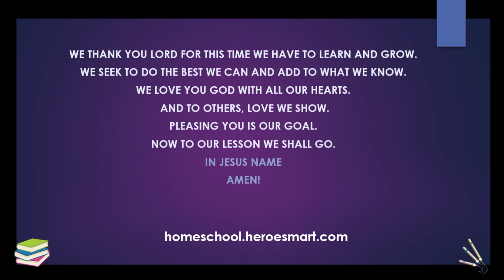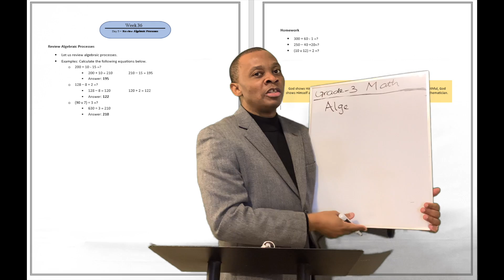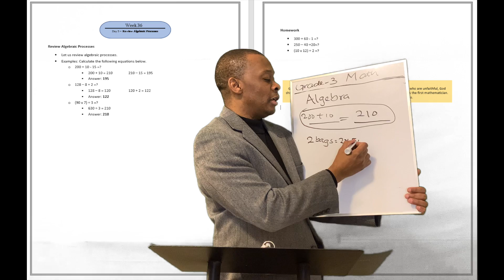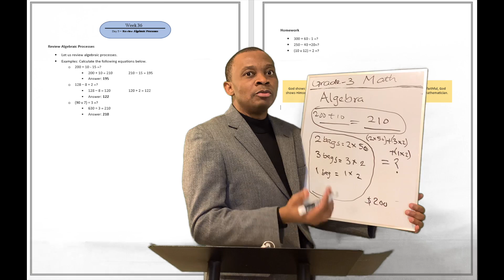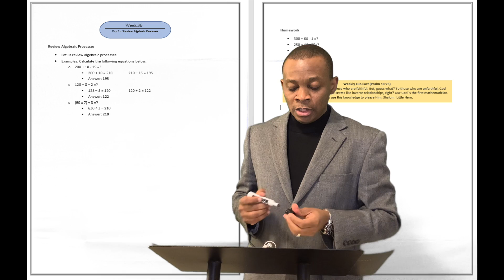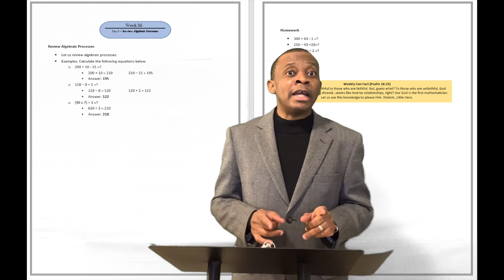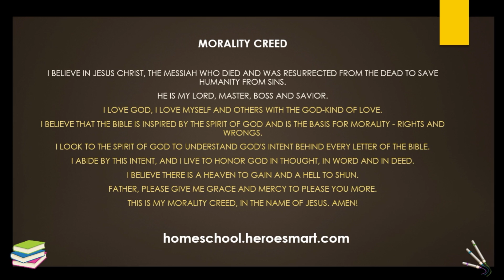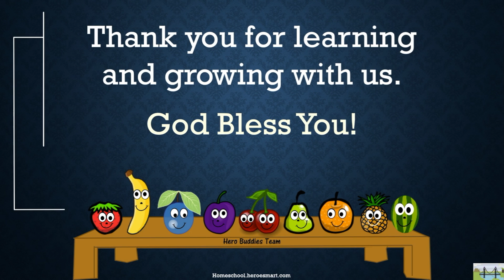Grade 3 Math Week 36 Day 5